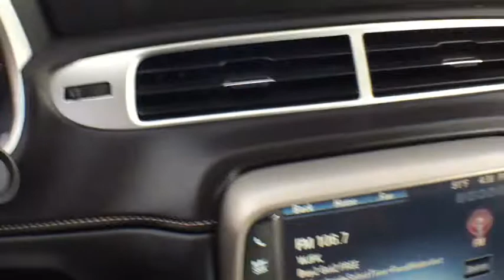2014 Chevrolet Camaro Sterling, Leesburg, Vienna, Chantilly, Fairfax, VA P61474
2014 Chevrolet Camaro SS - Stock#: P61474 - VIN#: 2G1FS1EW0E9324420

Certified. CARFAX One-Owner.brGM CERTIFIED 12mos/12000 miles of Comprehensive warranty 6YR/100000 POWERTRAIN WARRANTY 2yrs/24000 miles of free scheduled maintenance and Ted Britt for Life Vehicle Coverage (TB4L)! TB4L coverage includes: Powertrain4Life; Nitro4Life; Windshield4Life; VAInspection4Life; Battery4Life; and Loaner4Life. See Dealer for details!! THIS VEHICLE IS AT OUR STERLING CHEVROLET LOCATION! CALL TO SCHEDULE YOUR TEST DRIVE TODAY!!!brPriced below KBB Fair Purchase Price!brOdometer is 11094t miles below market average!brbrAwards:br * ALG Best Residual Value * 2014 KBB.com Best Resale Value Awards * 2014 KBB.com 10 Coolest New Cars Under $25;000 * 2014 KBB.com Brand Image Awards
AUDIO SYSTEM  7' DIAGONAL COLOR TOUCH SCREEN DISPLAY AM/FM STEREO|ENGINE  6.2L V8 SFI|REARVIEW VISION CAMERA|Door handles  body-color|Fascias  front and rear body-color  SS-specific|Fog lamps  front projector type|Hood blanket|Mirrors  outside power-adjustable body-color|Molding  Black roof ditch|Moldings  body-color lower rocker|Spare tire and wheel  not desired tire sealant and inflator kit in place of spare tire|Tire sealant and inflator kit in place of spare tire|Wipers  front intermittent|Air conditioning  single-zone manual|Air filtration system with pollen filter|Coat hooks  driver- and passenger-side rear|Compass  located in Driver Information Center|Console  floor  with armrest|Cruise control  electronic with set and resume speed  steering wheel mounted|Cup holders  2 front|Dead pedal  driver|Defogger  rear-window  electric|Driver Information Center  monochromatic display|Glovebox  lockable|Instrumentation  analog includes speedometer  tachometer  fuel gauge and engine temperature gauge|Lighting  front reading lamps|Lighting  interior with illuminated entry and theater dimming|Map pockets  front doors|Mirror  inside rearview manual day/night|Power outlets  2 auxiliary 1 located in center console storage area and 1 located at front of center console|Seat adjuster  driver  6-way power (fore/aft  up/down  tilt) with power recliner|Seat adjuster  front passenger  6-way power (fore/aft  up/down  tilt) with power recliner|Shift knob  leather-wrapped|Sill plate  Chevrolet|Steering column  manual rake and telescopic|Steering wheel  3-spoke leather-wrapped|Theft-deterrent system  PASS-Key III|Trunk release  remote  located on driver-side|Visors  driver and front passenger vanity mirrors  covered|Windows  power with driver and passenger Express-Down/Up|Alternator  150 amps|Axle  3.45 ratio|Battery  maintenance-free with rundown protection and retained accessory power|Differential  limited slip|Engine  6.2L V8 SFI (426 hp [317.6 kW] @ 5900 rpm  420 lb-ft of torque [567.0 N-m] @ 4600 rpm) (Requires (MN6) 6-speed manual transmission.)|Exhaust  dual-outlet stainless-steel with bright tips|Rear wheel drive|Steering  power  variable ratio  electric|Suspension  Performance|Antenna  integral rear window|Antenna  OnStar and SiriusXM Satellite Radio fin-type  Black  located on roof (Body-color when (WRS) RS Package is ordered.)|Audio system feature 6-speaker system|SiriusXM Satellite Radio is standard on nearly all 2014 GM models. Enjoy a 3-month trial to the XM All Access package  with over 150 channels including commercial-free music  all your favorite sports  exclusive talk and entertainment. With All Access  listen to everything  everywhere  in your car and on your computer  smartphone or tablet. (SiriusXM subscription extended to a full year. IMPORTANT: The SiriusXM Satellite Radio trial package is not provided on vehicles that are ordered for Fleet Daily Rental ('FDR') use. If you decide to continue your service at the end of your trial subscription the plan you choose will automatically renew and bill at then-current rates until you call to cancel. See SiriusXM Customer Agreement for complete terms at siriusxm.com. Other fees and taxes will apply. All fees and programming subject to change)|Steering wheel controls  mounted audio controls|Air bags  dual-stage frontal  and thorax side-impact  driver and front passenger  and head curtain side-impact  front and rear outboard seating positions includes Passenger Sensing System (Always use safety belts and child restraints. Children are safer when properly secured in a rear seat in the appropriate child restraint. See the Owner's Manual for more information.)|LATCH system (Lower Anchors and Top tethers for CHildren) for child safety seats|Safety belt pretensioners drive